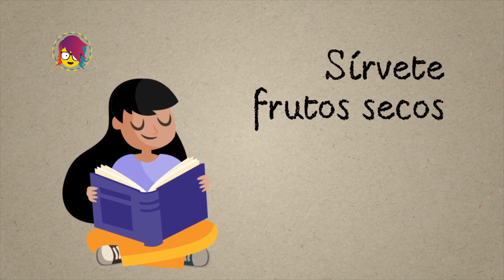¡LISTOS PARA LOS EXÁMENES!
Mira lo importante que es comer bien para sacar cien en tu próxima prueba.